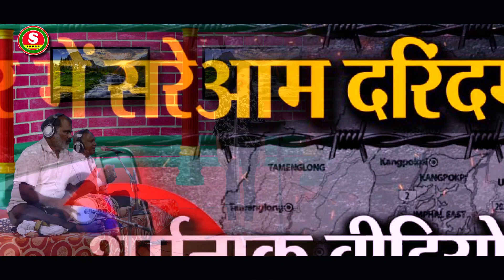मणिपुर की शर्मनाक दुर्घटना | हमेशा नारियोंके साथ ऐसा क्यों | Tripti Vishwakarma | manipur Ki Ghatana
Album : मणिपुर की शर्मनाक दुर्घटना
Song : हमेशा नारियोंके साथ ऐसा क्यों
Singer  :-Tripti Vishwakarma
Kavi : Ravi Yadav
Editer ;-   Abhimanyu Yadav & Shambhu Prajapati
Company/ Label :-  Samajwadi Lahar Azamgarh